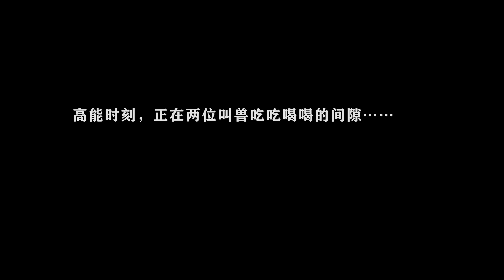两位叫兽大雪天里吃火锅，目睹2个山东姑娘喝了8瓶啤酒，很惭愧！【鲁生可畏】